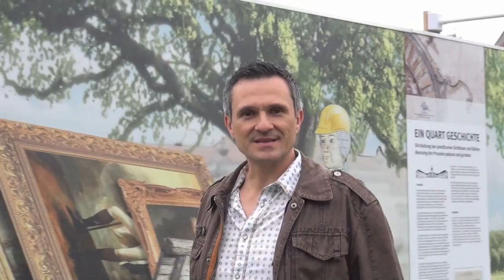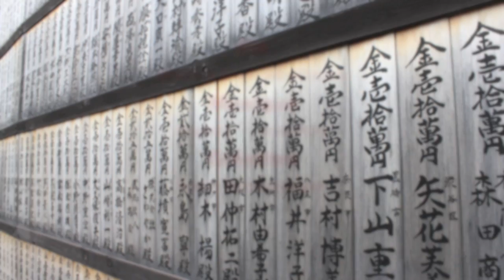Destinations Aikido avec Michel Erb Sensei - Part 7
Allemagne - Berlin